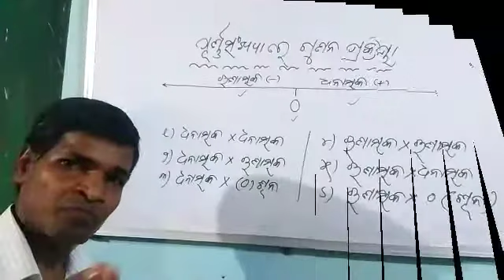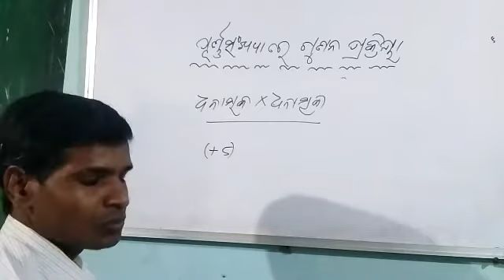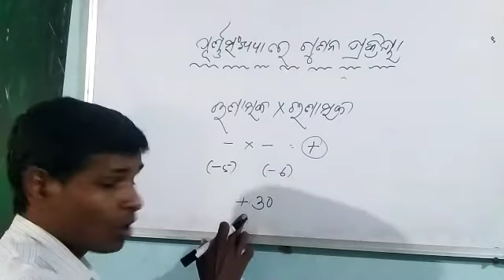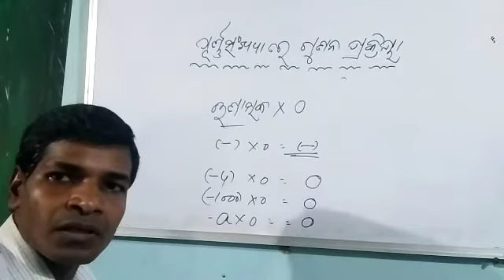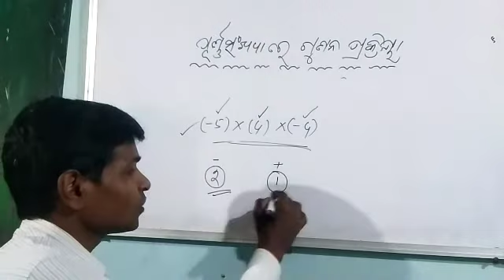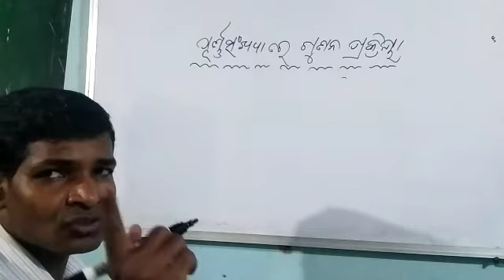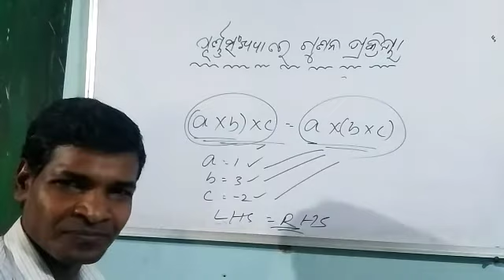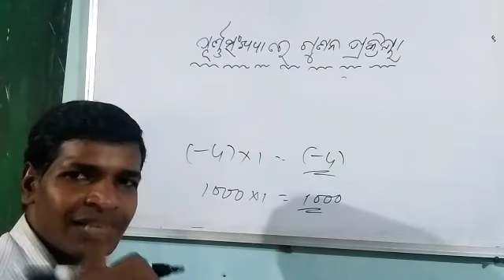Purna Sankshya Part 2 // ପୂର୍ଣ୍ଣ ସଂଖ୍ୟାରେ ଗୁଣନ ପ୍ରକ୍ରିୟା // 7th Class